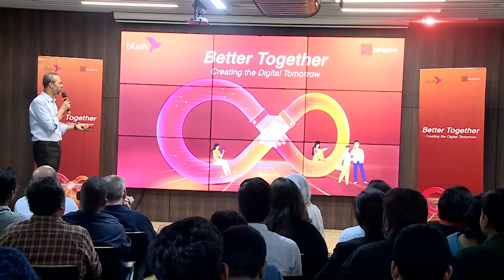বিকাশ ও বাংলালিংকের নতুন সেবা চালু | SATV NEWS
বিকাশ ও বাংলালিংকের নতুন সেবা চালু

SATV Location:
Bangladesh